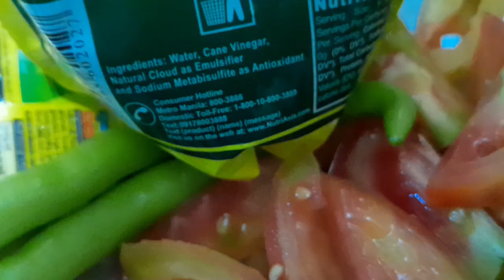Paksiw na bisugo||My own version of cooking